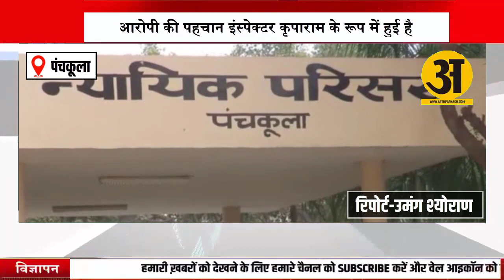एंटीकरप्शन ब्यूरो की टीम ने सहकारिता समिति के इंस्पेक्टर को 45 हजार रुपये रिश्वत लेते गिरफ्तार किया